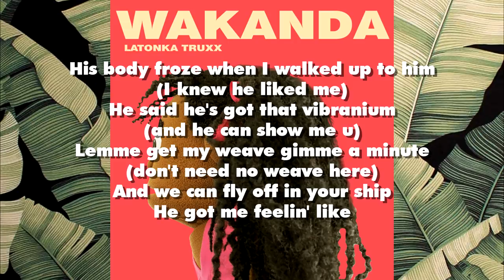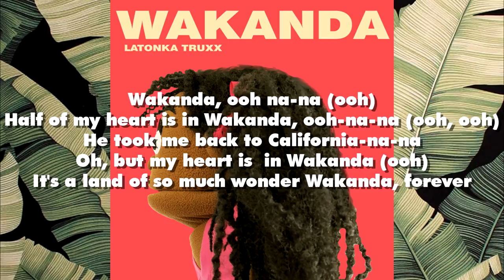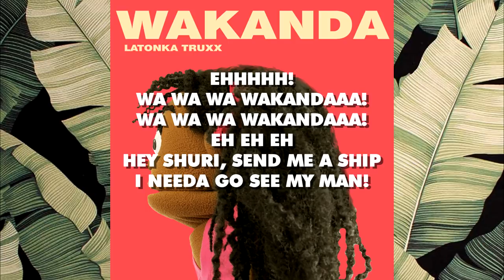Fluffy Friends - Wakanda (Camila Cabello Havana/Black Panther Parody)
Love that Camila Cabello song Havana and the hit movie Black Panther? Well take a listen to Wakanda by LaTonka Truxx.

The craziest puppets on the web are taking over with the hit sensation Word of the Day!